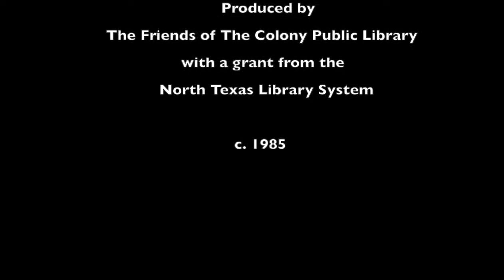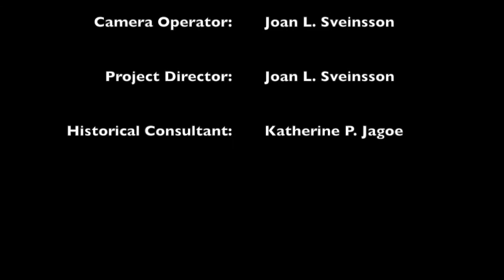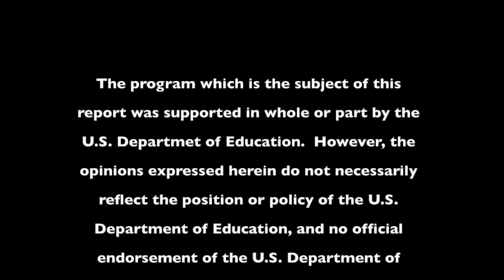The Colony Public Library Video/Oral History Project - Interview with Larry Sample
The Colony, Texas: History of a New Community

Interview with: Larry Sample

Interviewer: Susan J. Cartmill

Scripted by: Katherine P. Jagoe

Camera operator: James W. Althaus

Project director: Joan L. Sveinsson

Historical consultant: Katherine P. Jagoe

Filmed on Thursday, May 16, 1985.

A product of the Video/Oral History Project of The Colony, Texas.
Produced by the Friends of The Colony Public Library with a grant from the North Texas Library System.

Published with funds granted under the Texas State Library Systems Act, TEX. REV. STAT. ANN., ART. 5446A, et. seq., and the Library Services and Construction Act, Title 20, United States Code Annotated, Section 351, et. seq.

The program which is the subject of this report was supported in whole part by the U.S. Department of Education. However, the opinions expressed herein do not necessarily reflect the position or policy of the U.S. Department of Education, and no official endorsement of the U.S. Department of Education should be inferred.